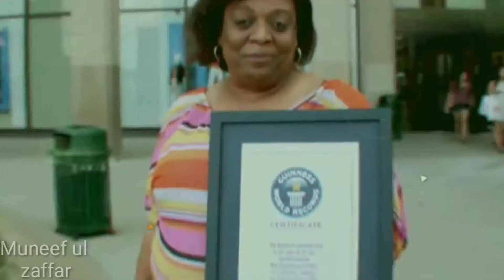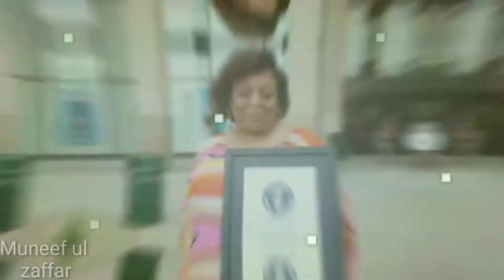Most unusual peoples in the world | adventure in hindi | knowledge in hindi | unsual peoples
your queres
most unusual peoples in the world
unusual persons in the world
unsual peoples you have to see to believe
most unique peopples in the world
most unusual couples in the world
most unusual family in the world
unusual girls in the world

यहाँ नदी नहीं सांप बहते है snake island ! snakes ! earth adventure in hindi ! informative

इस देश पर सांपों ने जमा लिया कब्ज़ा Snake Island Brazil

Snake Island - The DEADLIEST Island in the World!

नकली दिल कैसे काम करता है ? How Artificial Heart Works

दुनिया के सबसे खौफनाक पक्षी | Most Dangerous Birds in The World | Most Aggressive Birds in the World
साँपो ने पूरे देश मे ही कब्ज़ा कार लिया।Brazil snake island, snake island

Snake Island- इस द्वीप पे रहता है दुनिया का सबसे खतरनाक सांप | Mystery of Snake Island

-This video has no negative impact on the original works (It would actually be positive for them) -This video is also for teaching purposes. -It is not transformative in nature. -I only used bits and pieces of videos to get the point across where necessary.